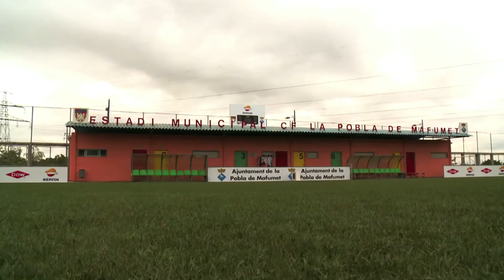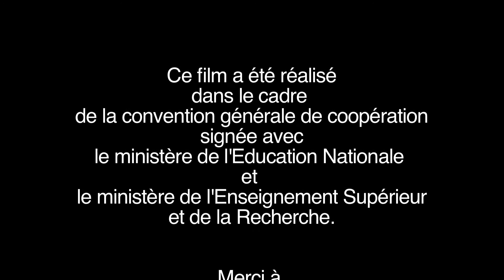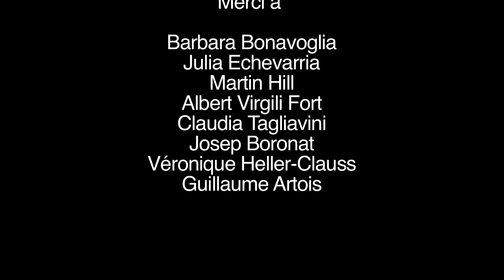LA CHIMIE ET LES TERRAINS DE SPORT - ChemicalWorldTour 2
Chemical World Tour Saison 2 - Episode 1 : Perrine et Mickaël partent à la découverte des nouveaux terrains de sports toujours plus innovants grâce à la Chimie. Direction Tarragone en Espagne chez Dow Chemical !